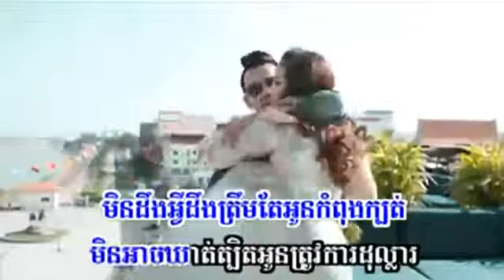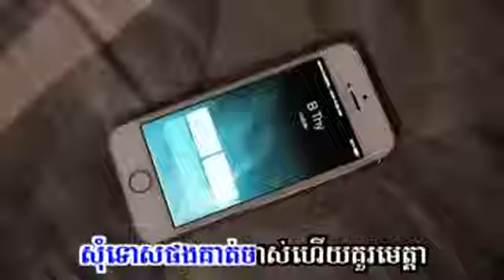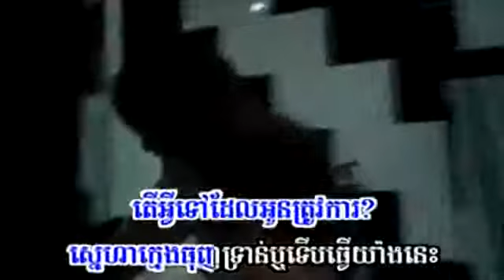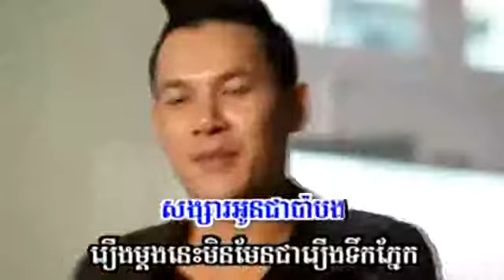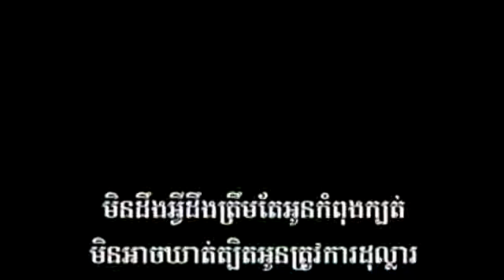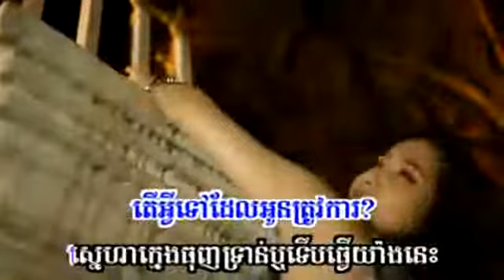Songsa Oun Pa Bong ▶ Khat Jame [Sunday VCD Vol 136]